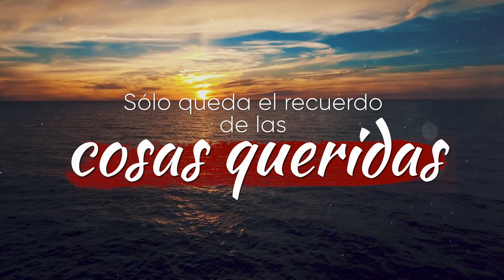No Voy A Patillal, Saxofones & Violines Vallenatos - Vídeo Oficial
Disfruta este gran éxito titulado No Voy A Patillal, interpretado por Polacho Soto. Te encantara

Autor: Armando Zabaleta